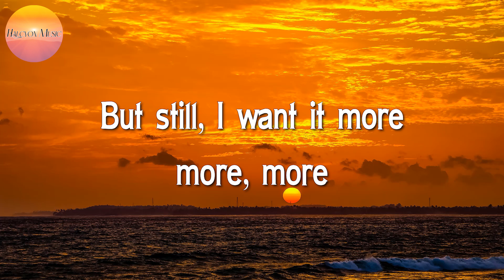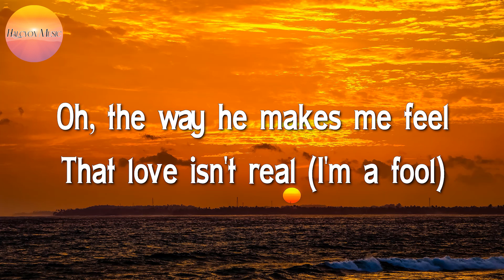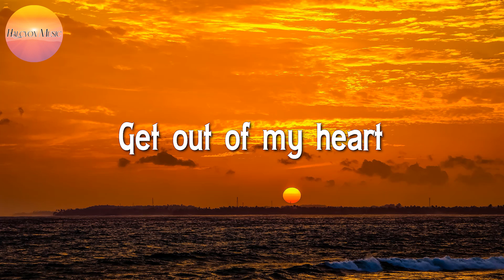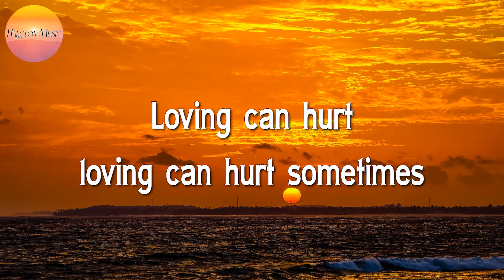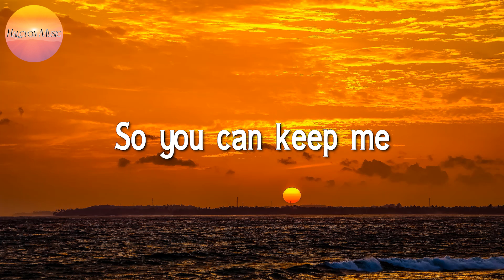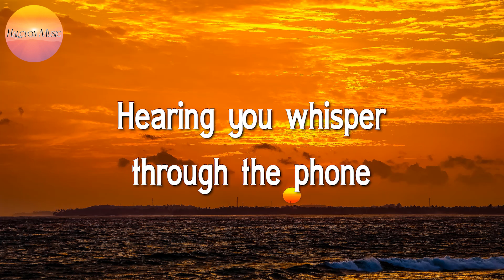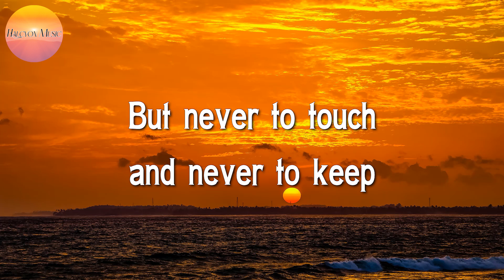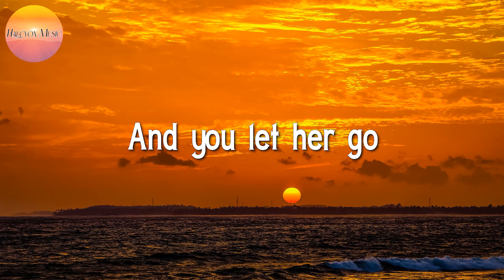🎵 Fifty Fifty - Cupid || Rosa Linn, Ed Sheeran, Passenger (Mix Lyrics)